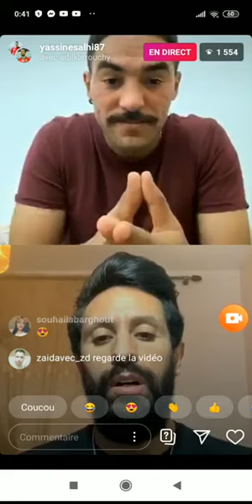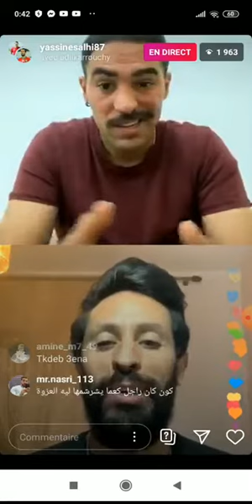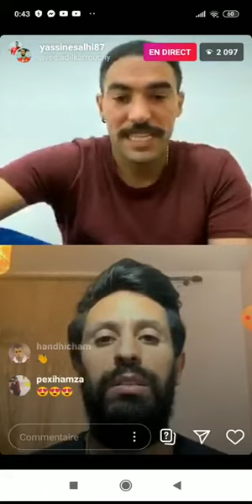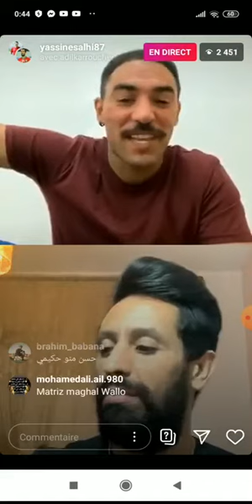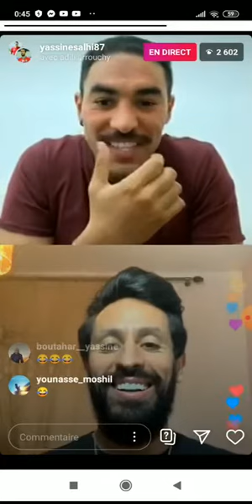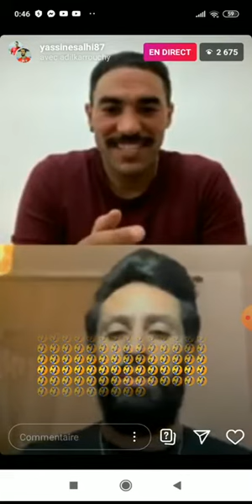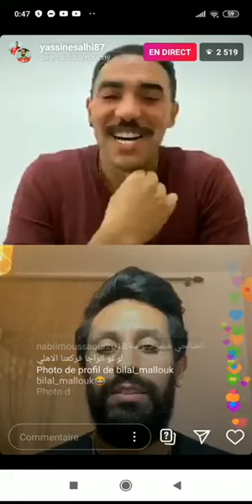عاجل ياسين الصالحي يشتم رياض محرز لاعب المنتخب الجزائري ويرد عليه..yasin salhi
عاجل ياسين_الصالحي يشتم رياض_محرز لاعب المنتخب الجزائري ويرد عليه..